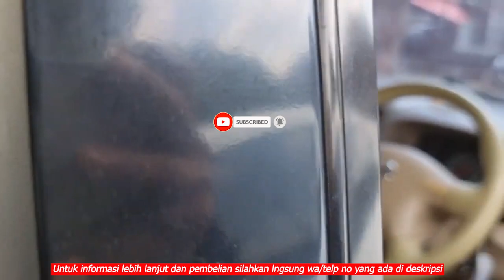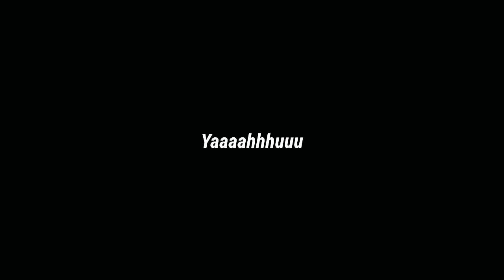MOBIL BEKAS UNTUK PERSIAPAN MUDIK DAN LEBARAN TAHUN 2022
Assalamualaikum wr,wb

~Marekting:
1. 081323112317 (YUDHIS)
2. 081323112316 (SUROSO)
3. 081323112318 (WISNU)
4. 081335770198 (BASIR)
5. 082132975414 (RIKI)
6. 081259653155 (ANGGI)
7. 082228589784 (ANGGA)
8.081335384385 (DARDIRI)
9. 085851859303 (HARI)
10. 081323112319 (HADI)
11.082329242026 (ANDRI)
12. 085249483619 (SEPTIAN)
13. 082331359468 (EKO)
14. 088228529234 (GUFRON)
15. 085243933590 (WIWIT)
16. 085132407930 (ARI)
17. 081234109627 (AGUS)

Terima kasih